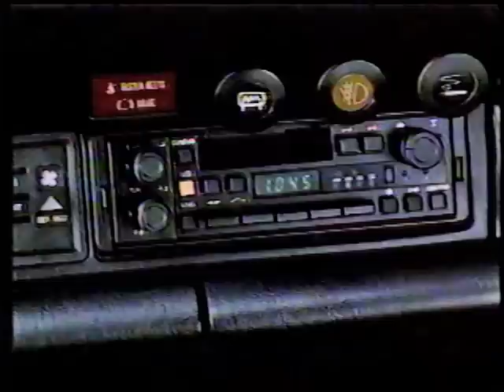Maxell cassette tape ad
This ad was a followup to the famous "speaker" ad where the guy's hair was blown back by the power of the Maxell playback. Not sure of the year on this one but it was probably late '80s or early '90s.